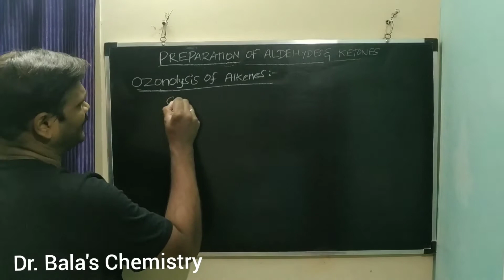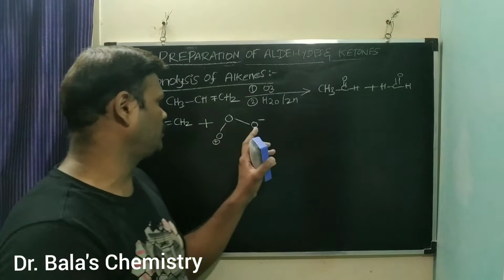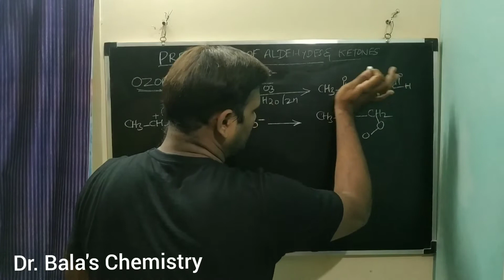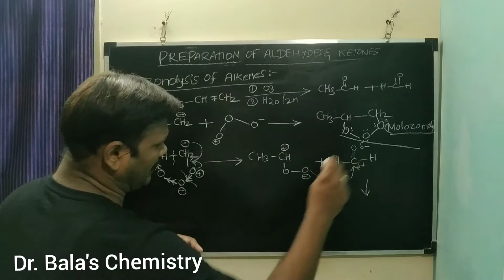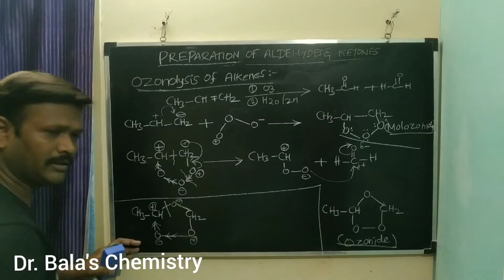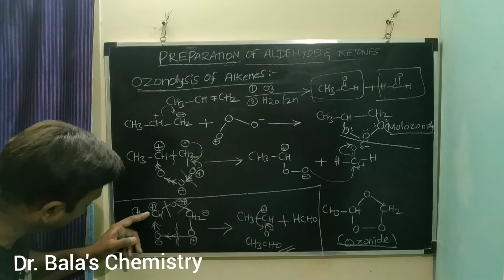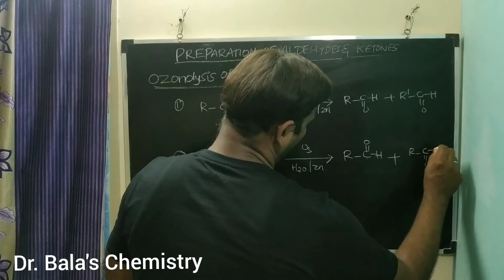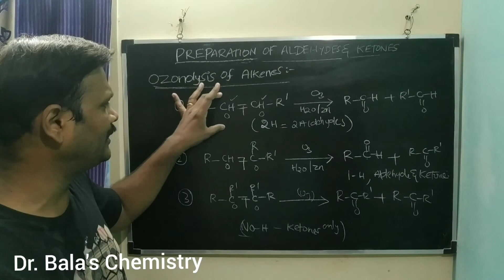Preparation of Aldehydes Ketones in Tamil Part 2|| Ozonolysis of alkenes|| NEET || JEE || Class 12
# NEETlectrureseries

In this video discussed about the important preparation of aldehydes and ketones from alkenes...

Metallurgy